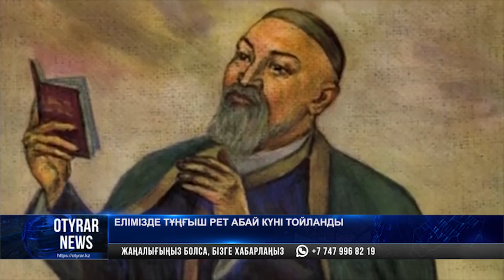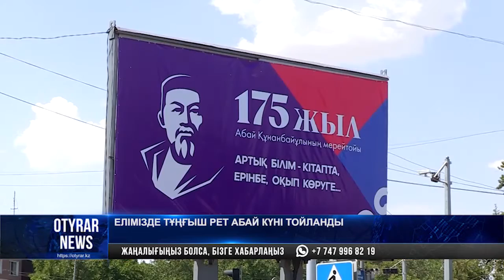Елімізде тұңғыш рет Абай күні тойланды